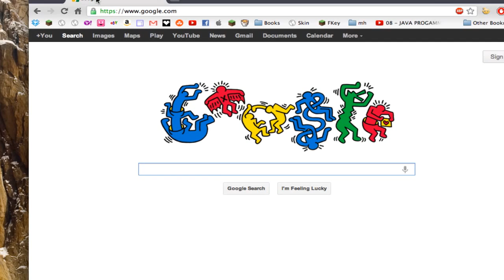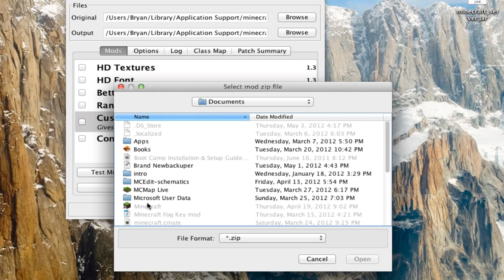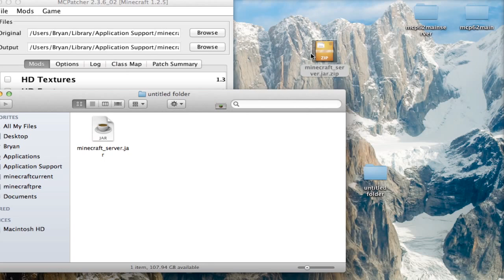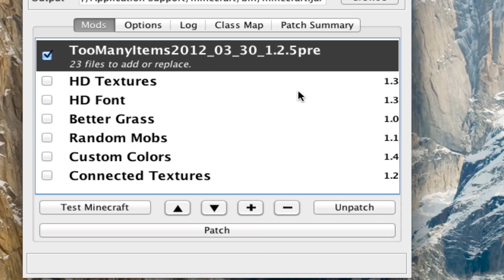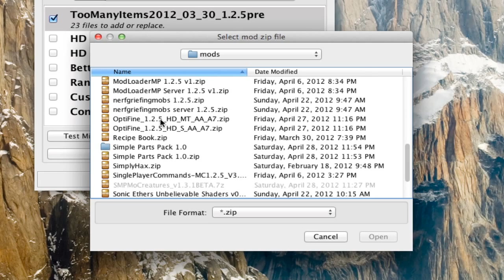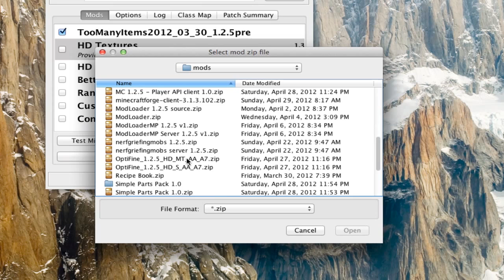How to install mods via MCPatcher - Mac - Minecraft 1.6.4 (HD)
How to install mods via MCPatcher on Mac for any version of Minecraft